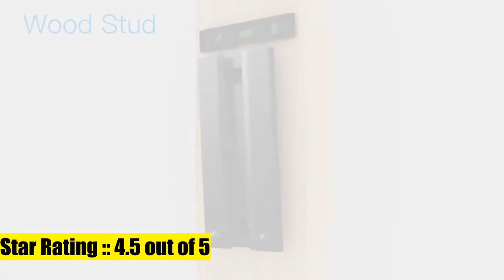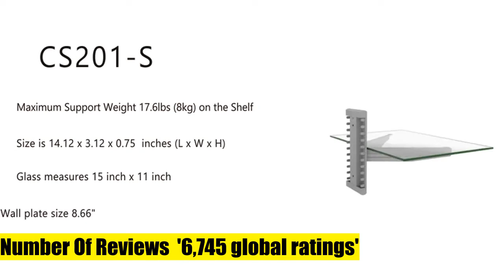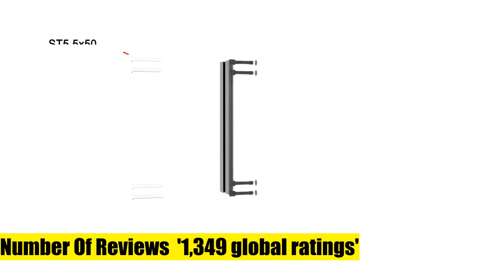7 Amazing Audio-Video Shelving Sold On September 2022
WALI Floating Entertainment Center Shelves

TotalMount Hole-Free Remote Holder  Eliminates Need to Drill Holes in Your Wall  for 3 or 4 Remote Controls  Premium Black  Quantity 1

Floating Wall Mounted Shelf AV Mount Shelf - Holds up to 17.6lbs - DVD DVR Component Shelf with Strengthened Tempered Glass - Perfect for DVD Players

PERLESMITH Floating Wall Mount Shelf - Single Floating DVD DVR Shelf  Holds up to 17.6lbs - AV Shelf Strengthened Tempered Glass  Perfect for PS4

 This Product was Reviewed 13,269 global ratings Times

 Its Price on amazon when creating this video is  :: $26.58 Please check the description links For updated prices

Most saving price you can get this item for is  :: $19.97 - check desc. links

Users on shopping website rated this product with  4.6 out of 5

 This Product was Reviewed 10,939 global ratings Times

 Its Price on amazon when creating this video is  :: $16.95 Please check the description links For updated prices

Most saving price you can get this item for is  :: $16.95 - check desc. links

Users on shopping website rated this product with  4.7 out of 5

 This Product was Reviewed 6,745 global ratings Times

 Its Price on amazon when creating this video is  :: $20.48 Please check the description links For updated prices

Most saving price you can get this item for is  :: $20.48 - check desc. links

Users on shopping website rated this product with  4.5 out of 5

 This Product was Reviewed 5,462 global ratings Times

 Its Price on amazon when creating this video is  :: $39.99 Please check the description links For updated prices

Most saving price you can get this item for is  :: $39.99 - check desc. links

 This Product was Reviewed 4,549 global ratings Times

 Its Price on amazon when creating this video is  :: $36.49 Please check the description links For updated prices

Most saving price you can get this item for is  :: $36.49 - check desc. links

 This Product was Reviewed 2,638 global ratings Times

 Its Price on amazon when creating this video is  :: $22.59 Please check the description links For updated prices

Most saving price you can get this item for is  :: $22.59 - check desc. links

Suptek Speaker Mount

 This Product was Reviewed 1,349 global ratings Times

 Its Price on amazon when creating this video is  :: $23.99 Please check the description links For updated prices

Most saving price you can get this item for is  :: $23.99 - check desc. links